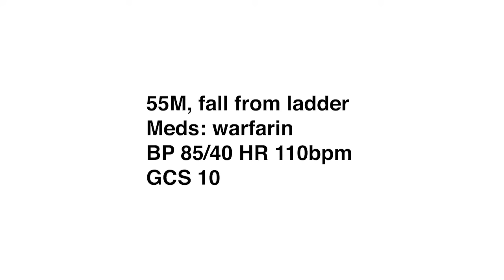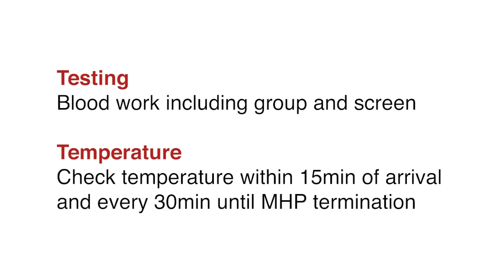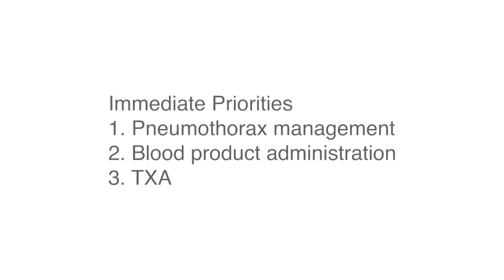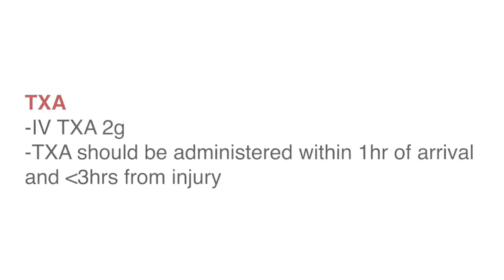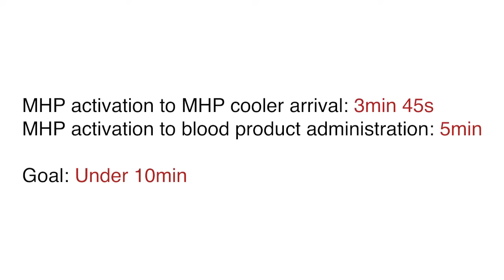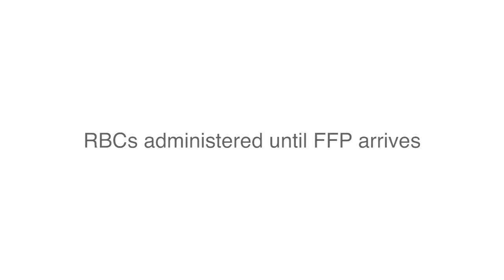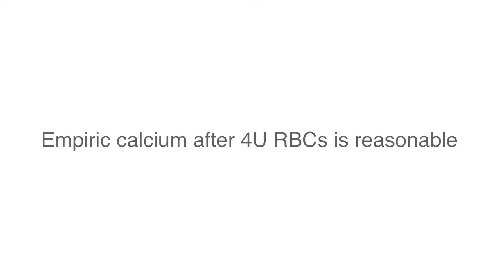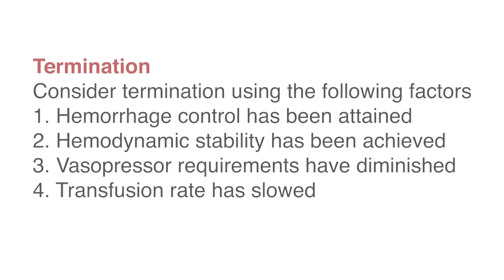Simulation #1 Trauma Massive Hemorrhage Protocol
Learning Objectives:

1. Demonstrate safe and proficient management of an adult patient with injury and significant bleeding.
2. Recognize need for massive hemorrhage protocol (MHP) and demonstrate ability to activate an institutional protocol.
3. Achieve high performance in situational awareness, teamwork and communication in a simulated setting.
4. Identify areas of improvement and develop a plan.